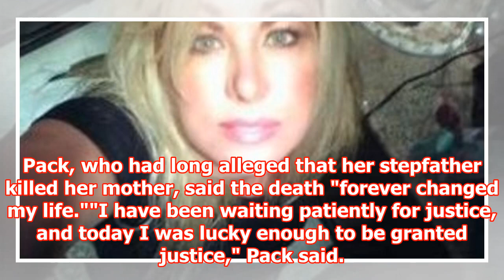[Breaking News] 6 years after N.J. radio host is killed, the husband must pay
A New Jersey doctor running an illegal prescription opioid drug ring with a motorcycle gang had a member hire someone to kill his wife after she threatened to expose the scheme while trying to force him to agree to a divorce, authorities said Tuesday. James Kauffman and a member of the Pagans Outlaw Motorcycle Gang were charged in the May 2012 shooting death of radio host April Kauffman. Another six people connected to the gang were charged with racketeering in the drug ring, which prosecutors said continued until last summer, when Kauffman was arrested at his office while brandishing a gun. CBS Philadelphia reports that Kimberly Pack, who was 29 years old when her mother was murdered, vowed to never give up fighting for justice."As you can imagine today is a very, very difficult day for me and my family… a lot of mixed emotions," Pack told the station. Kauffman "was intent to have her killed, as opposed to losing his financial empire," Atlantic County prosecutor Damon Tyner said. Ferdinand Augello, the Pagan charged with finding someone to kill April Kauffman, also was charged Tuesday with trying to have James Kauffman killed, authorities said. Kauffman has long maintained his innocence and denies any involvement in his wife's death, his attorney Ed Jacobs told Philly.com. It wasn't immediately known if Augello or any of the other defendants had lawyers to represent them. Pack, who had long alleged that her stepfather killed her mother, said the death "forever changed my life.""I have been waiting patiently for justice, and today I was lucky...